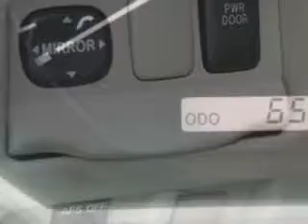2009 Lexus RX 350 Hilton Head Lexus Hardeeville, SC 29927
Lexus RX Check out this Black Lexus Rx 350 SUV, equipped with a 6 Cylinder engine and an automatic transmission with 65,162 miles. Enjoy an impressive 23 miles to the gallon on this great SUV . Enjoy the drive and have peace of mind in this Lexus Rx 350. See us at Hilton Head Lexus today!
MILES: 65,162
VIN:2T2GK31U89C080481

540 New River Parkway
Hardeeville, South Carolina 29927